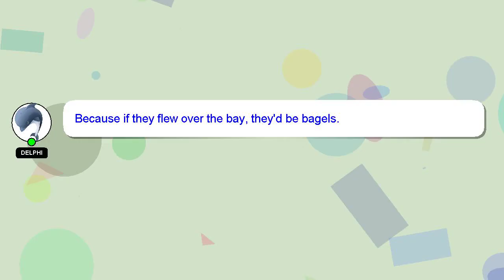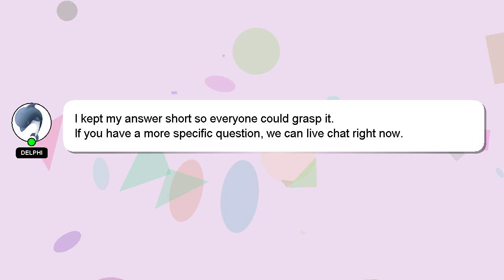How to clean nylon jacket?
A quick introduction about me, Hi, my name is Delphi, nice to meet you. I can provide you with assistance to help you answer your questions. - How to clean nylon jacket?

Let me know if you have more specific questions or concerns by leaving a comment or starting a chat. A 'heart' from me will be given as a sign of appreciation for your answer.

*1 What we are experimenting :*